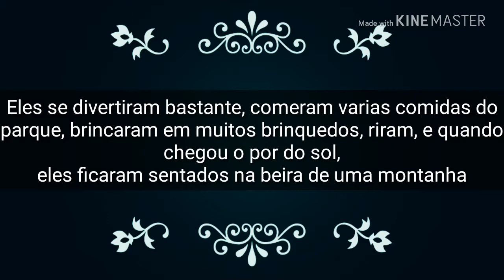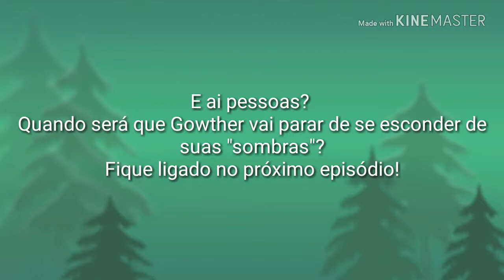Gowther x Elizabeth-Ep.2-Passeando só nós quatro!